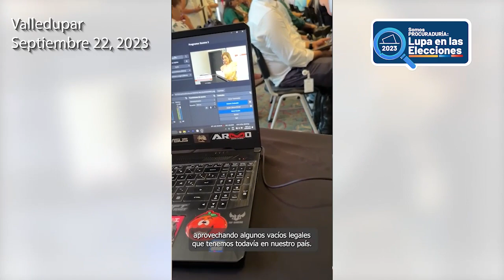Lupa a las elecciones 2023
La Procuradora MargaritaCabello recorrió el país poniéndole la lupa a las Elecciones2023! SomosProcuraduría Estamos en las regiones